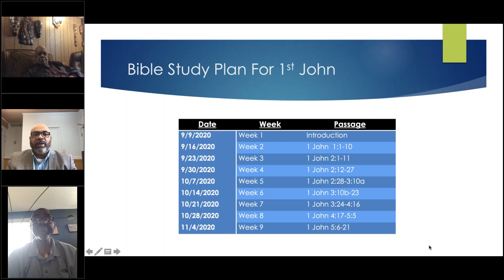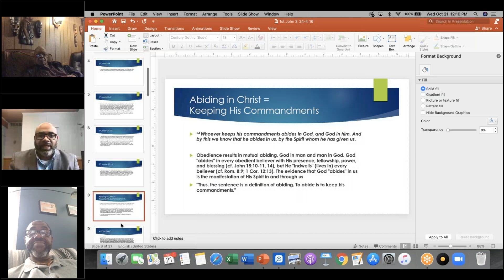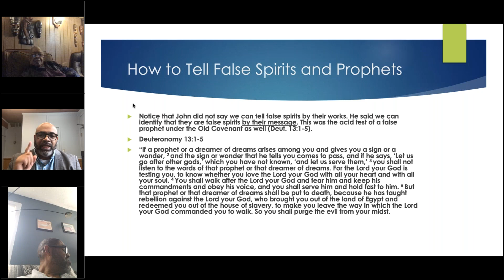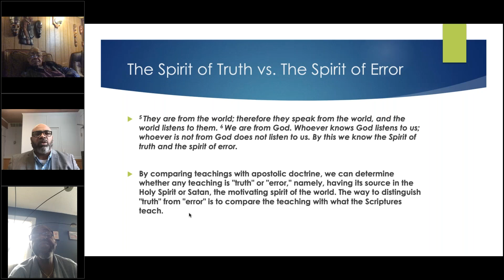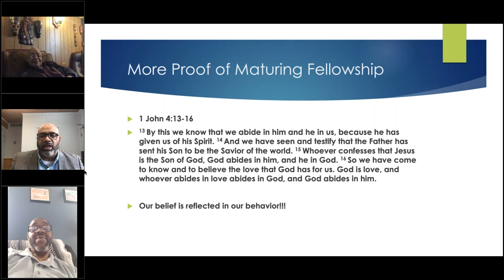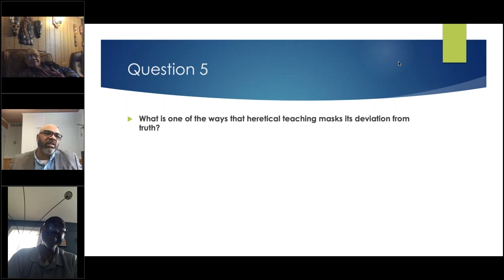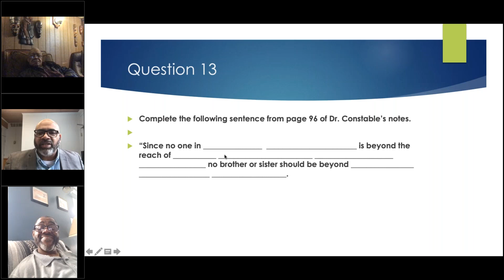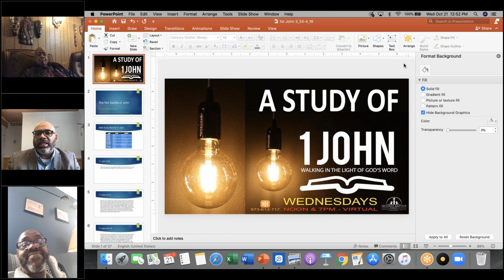SBCYPSI: Bible Study, 1John1:3-10b-4-16, October 21, 2020